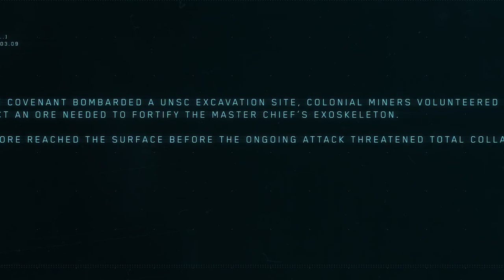The Massacre at Site 22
In this video we discuss the The Massacre at Site 22 and the surrounding events. The Flood in the Halo video game series is one of the most frightening foes in sci-fi. Learn about the events at Site 22. Halo Infinite is a 2021 first-person shooter game developed by 343 Industries and published by Xbox Game Studios. It is the sixth mainline installment in the Halo series, following Halo 5: Guardians.

Channel Art Banner and Logo made by DamnDirtyCat - please find more of their work